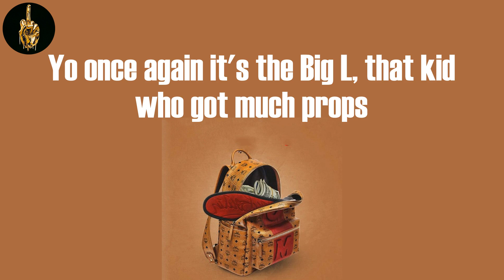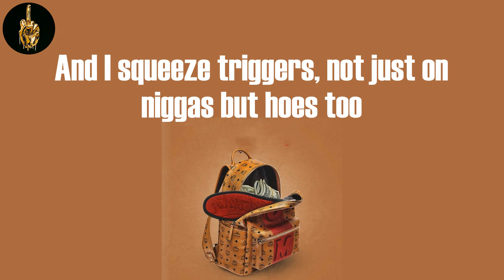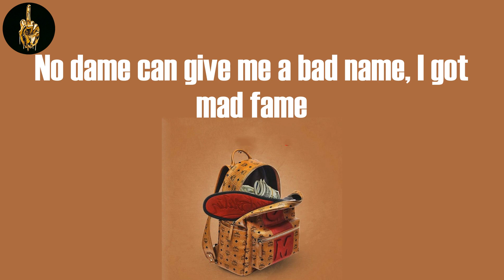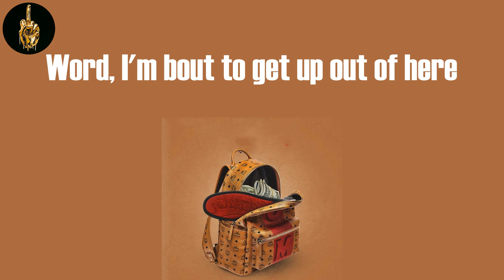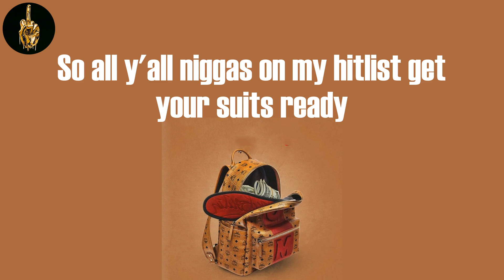All Black (Lyrics) - Big L